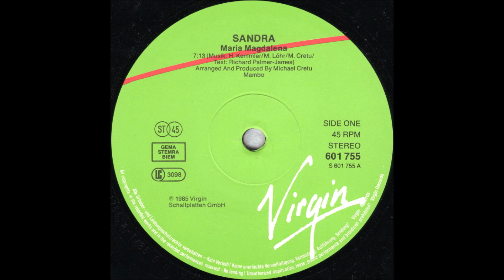Sandra - I'll Never Be Maria Magdalena (Extended Version)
Released: 1985
Genre: Electronic, Pop
Style: Synth-pop, Euro-Disco

Producer, Arranged By – Michael Cretu
Lyrics By [Text] – Richard Palmer-James